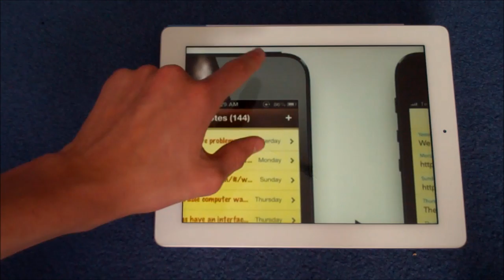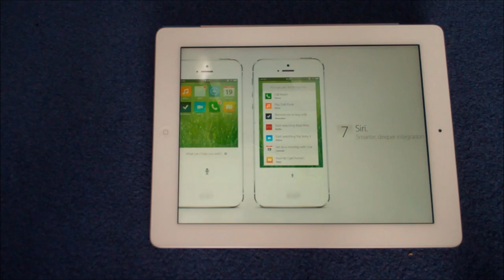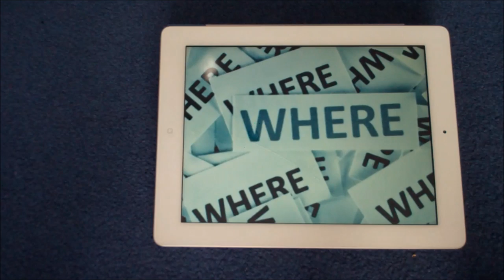LIVE LINK : iOS7 Announcement WWDC 2013 and Rumours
On June 10th Apple are holding the Annual WWDC conference where they will announce the updated mobile operating system, iOS7 and also some changes to their MacBooks

An Official GeneralTechHQ Video 2013